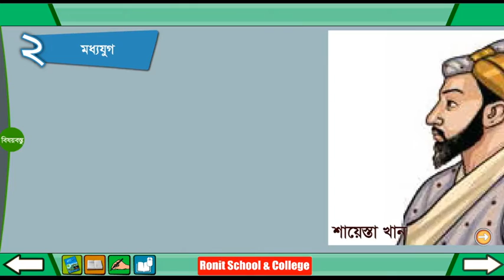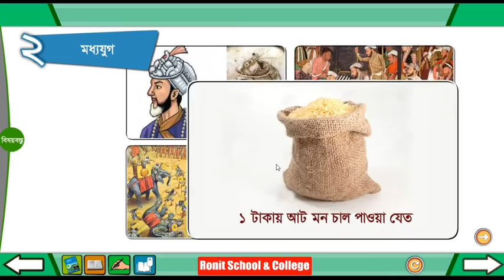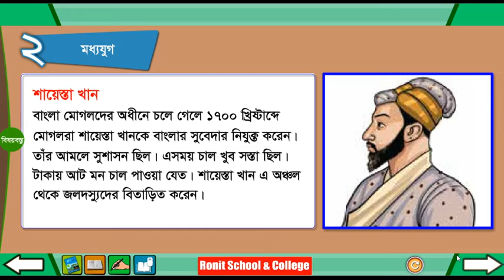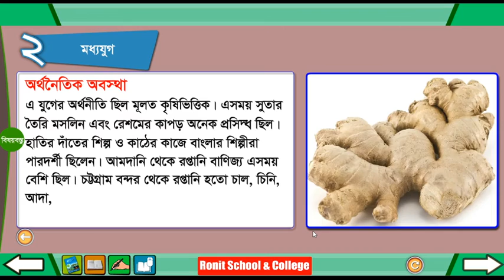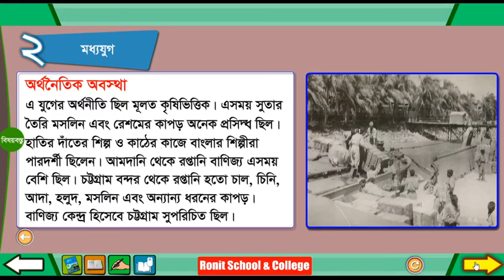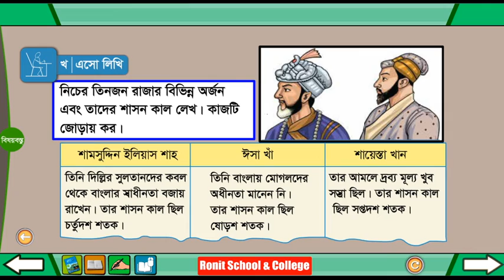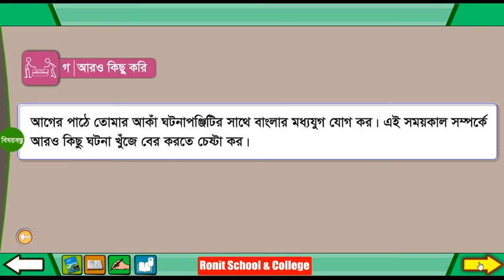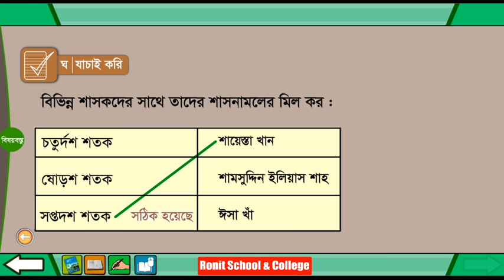Class 4 BGS Chapter-14 Part-2 ।। চতুর্থ শ্রেণি বাংলাদেশ ও বিশ্বপরিচয় অধ্যায়-১৪ পাঠ-২